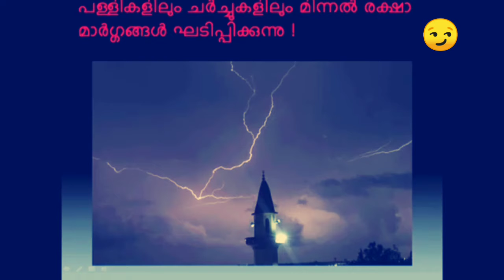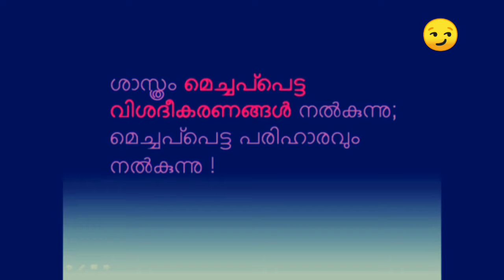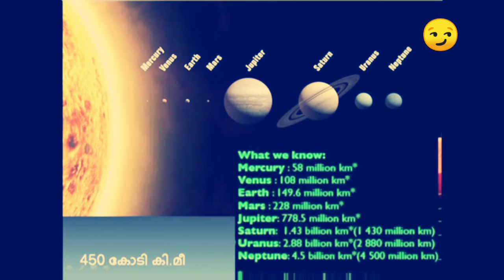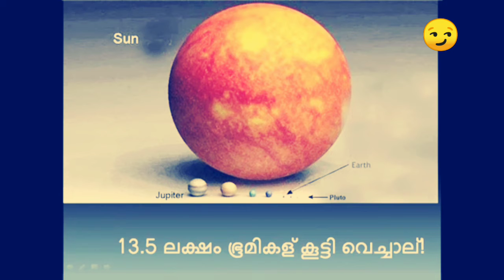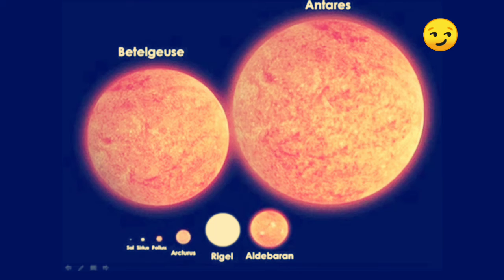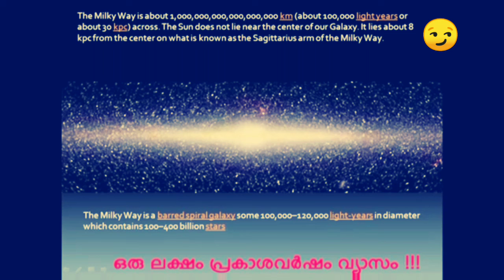JABBAR MASHINTE POTTATHARANGHAL PART 4